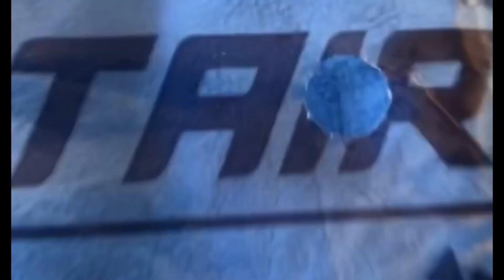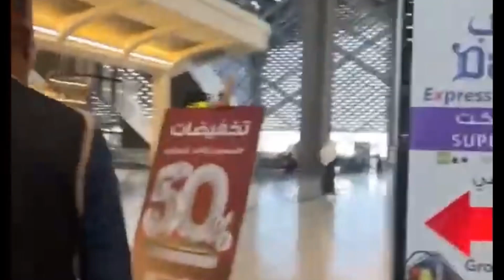Inside Islam’s Second Holiest Site In Madinah, Saudi Arabia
Inside Islams second holiest site Prophet Muhammad peace and blesssings of Allah SWT be upon him in Madinah, Kingdom Of Saudi Arabia.